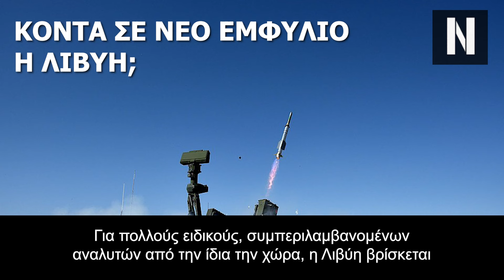Εμφύλιος πόλεμος στη Λιβύη! Η Τουρκία στέλνει όπλα στον φιλότουρκο Ντεϊμπέ για να νικήσει τον Χαφτάρ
Νέος εμφύλιος πόλεμος στην Λιβύη εκτιμάται να ξεσπάσει το επόμενο διάστημα...!

Η Τουρκία στέλνει όπλα στον φιλότουρκο Ντεϊμπέ για να αντιμετωπίσει τον Χαφτάρ

Ο Χαφτάρ κερδίζει έδαφος στην εσωτερική σύγκρουση της Λιβύης, όμως ο Ερντογάν φαίνεται αποφασισμένος να κάνει τα πάντα για να βοηθήσει τον φιλότουρκο πρωθυπουργό Ντεϊμπέ να κυριαρχήσει στο κράτος

Κεφάλαια:
0:00 - Εισαγωγή
00:56 - Κοντά σε Νέο Εμφύλιο η Λιβύη;